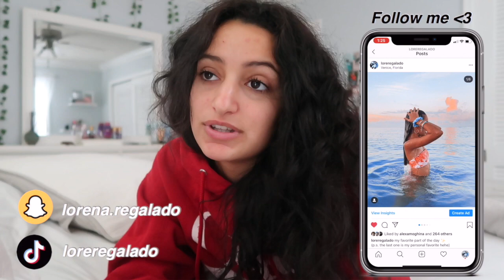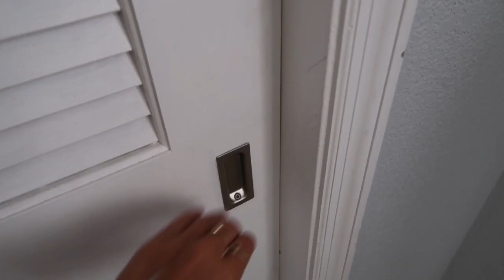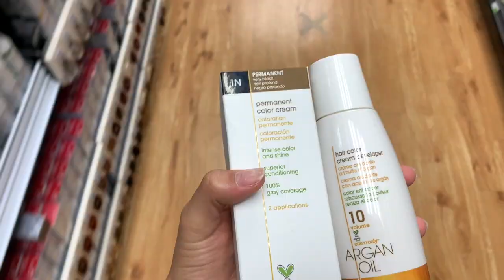dying my hair from brown to black // very *successful* confidence boost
hey everyone! welcome back and if you are new... hi I'm lorena and you sound absolutely subscribe to my channel (you won't regret it ;) always for todays video I decided to dye my hair. The last time I dyed my hair was 8 months ago back in December when I got rid of my highlights. I liked my hair before it didn't look bad at all but I just felt like I needed a change before senior year because lets be honest I've changed a lot during quarantine and I have just grown into a better person so I believed I needed something to top that off. I hope you all enjoy the video as much as I did making it and I love you all and STAY SAFE ! Hope to see you in my next video ♡
GO FOLLOW MY NEW CHANNEL THE LNS GANG This channel is about me and my girls and document our days and our crazy life! It is also very funny!
Upload Days: Mondays, Thursdays & sometimes Saturdayzzz
- I am 17 and currently enrolled in high school
- I grew up in a Cuban family, which I am very proud to say
- Some hobbies of mine include surfing, traveling, and making videos for you !